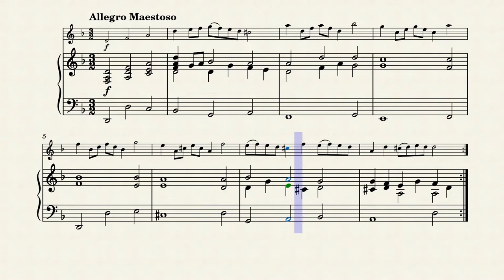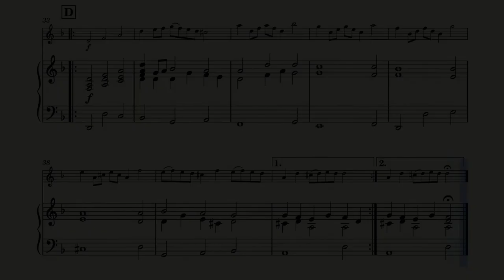Purcell - Rondeau | Violin and Piano (Sheet Music/Full Score)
Rondeau from Abdelazer (Z.570) by Henry Purcell. Violin and Piano. Sheet Music/Full Score Video. Enjoy it!